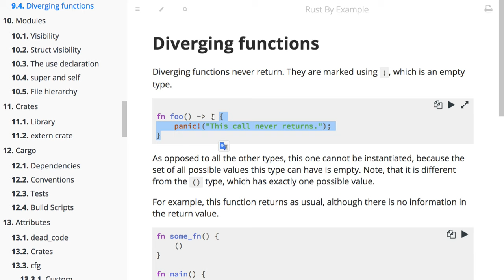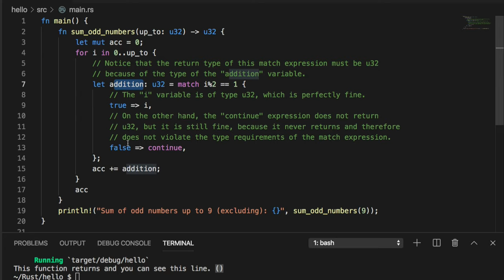[러스트] 075 - 9.4 Diverging functions